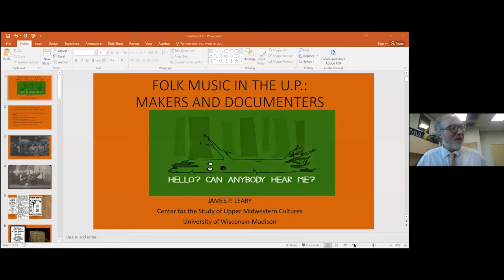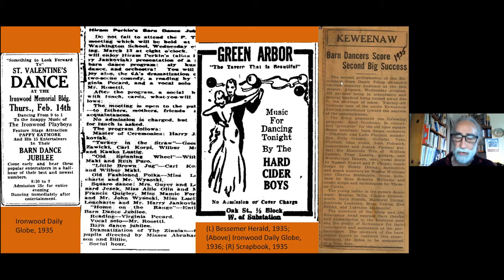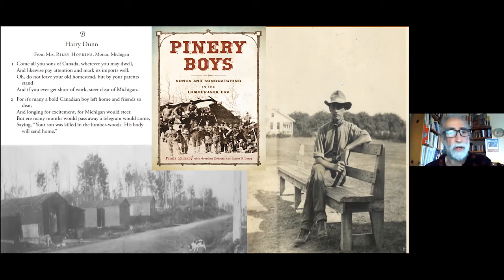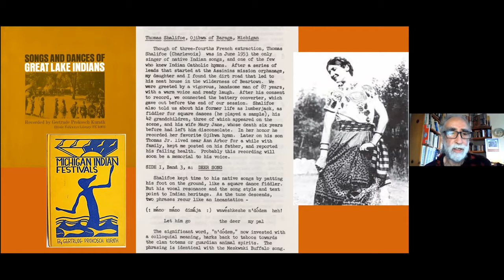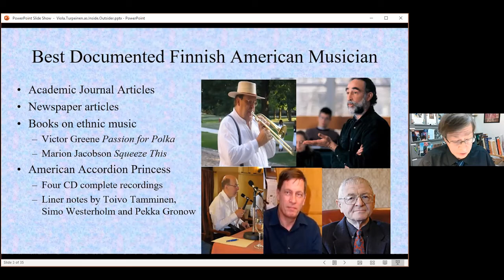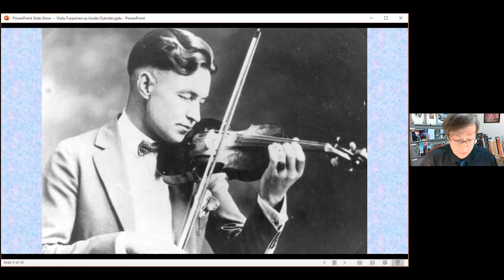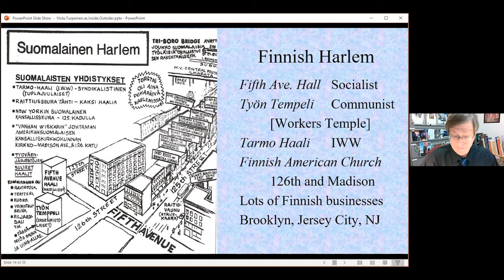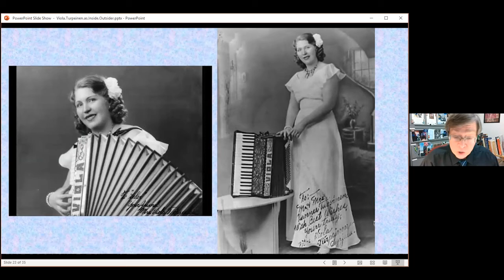Folk Music in the Upper Peninsula - Sonderegger Symposium 2020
“Folk Music in the U.P.: Makers and Documenters”
Dr. James Leary, Folklorist and emeritus professor at the University of Wisconsin-Madison

“Viola Turpeinen as an Inside/Outsider in New York.”

Dr. Carl Rahkonen, Music Librarian / Professor, Indiana University of Pennsylvania
Northern Michigan University, Sonderegger Symposium, November 6, 2020
To watch other presentations from the Symposium go to this